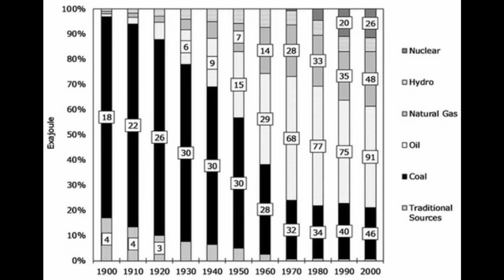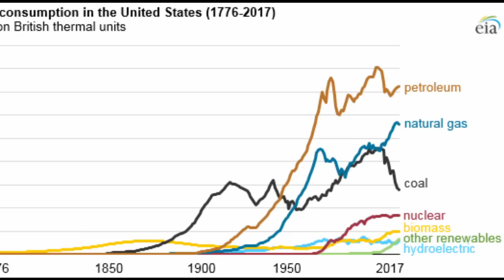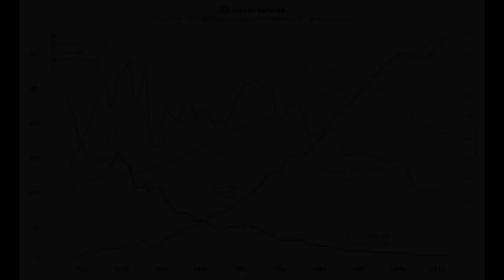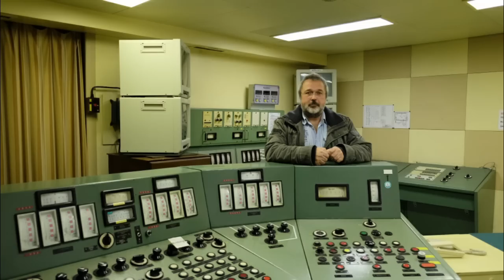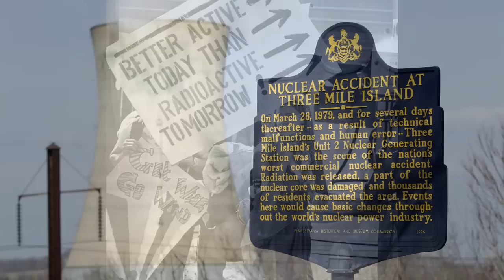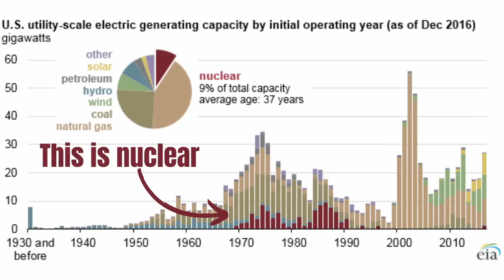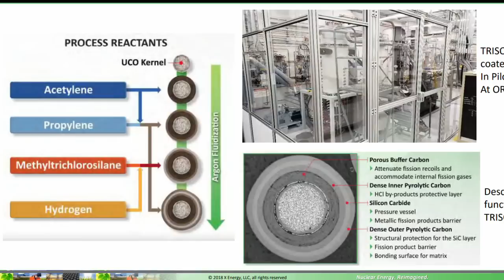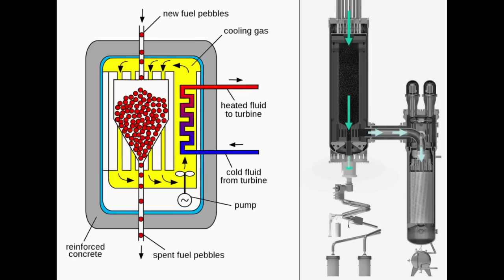Nuclear Power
We typically don't grasp the scale of history, how long things actually take, whether its how long it took oil to succeed coal or nuclear to succeed oil. Turns out we're right on track and this new generation of nuclear fuel holds the key.
Historical footage used is public domain.

Written, Produced & Narrated by Ian Long